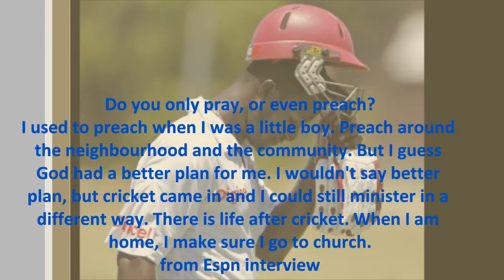West Indies Cricketer Darren Sammy's faith in LORD JESUS CHRIST